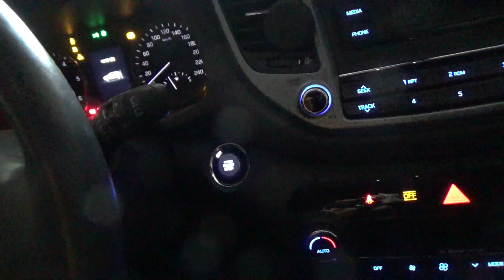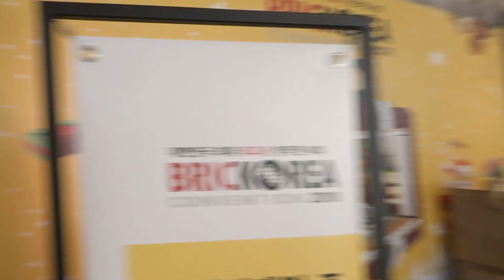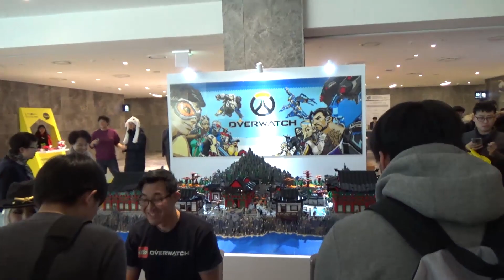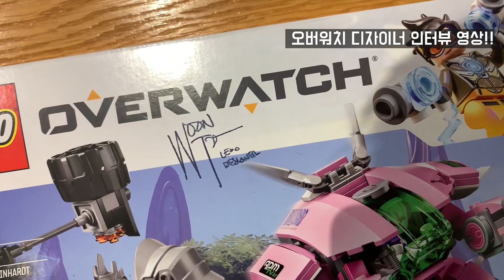미띤 레고 인형뽑기 실화냐?? l 꾸삐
12월 15일부터 23일까지 진행되었던 브릭코리아 컨벤션에 다녀왔습니다.